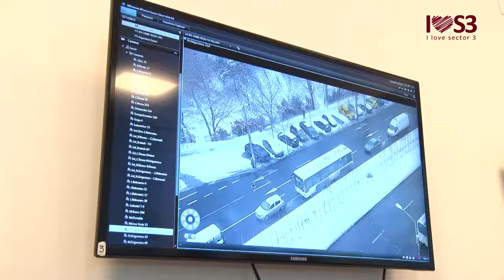I Love S3 - Peste 1.000 de camere de supraveghere noi in S3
Peste 1.000 de camere video moderne se adaugă sistemului de supraveghere existent in Sectorul 3. Asta inseamna eficienta in monitorizarea tuturor zonelor, in depistarea si sanctionarea acelor persoane care adopta comportamente antisociale. Un plus de siguranta pentru cetatenii sectorului nostru si a bunurilor pe care le detinem.